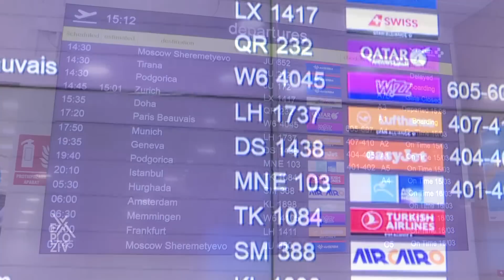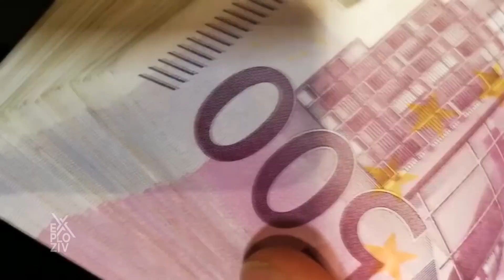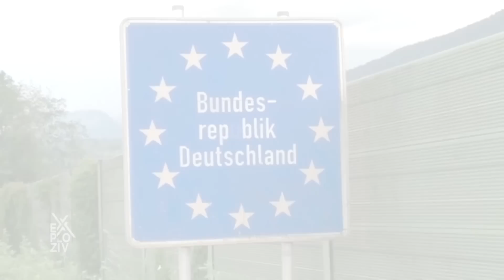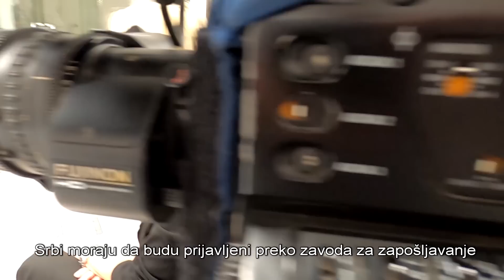Nemačka je najavila nova pravila za takozvani "uvoz" radnika - EXPLOZIV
Pre tačno mesec dana, odlučna da reši višegodišnji problem nedostatka radnika, Nemačka je najavila nova pravila za njihov takozvani "uvoz".